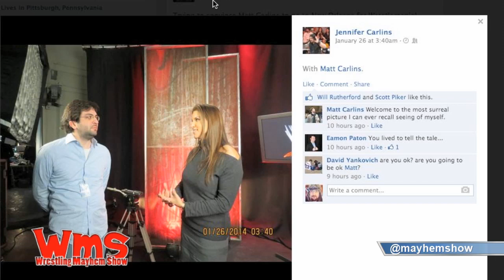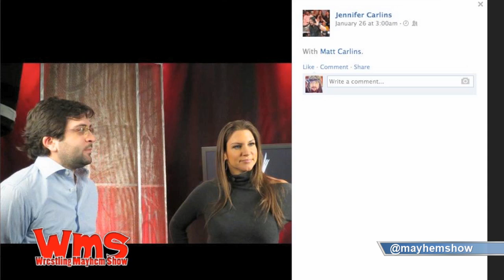What is it like to meet Stephanie McMahon?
Our friend in the mainstream media Matt Carlins tells us about his experience in interviewing World Wrestling Entertainment Chief Brand Officer Stephanie McMahon for KDKA.  He talks about how it came about the interview, the experience backstage, and more pressing questions.